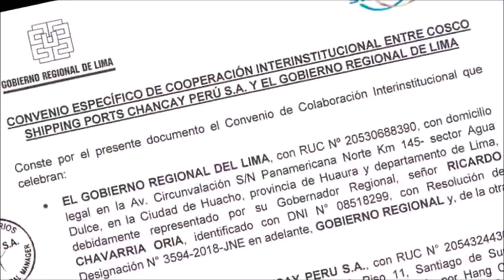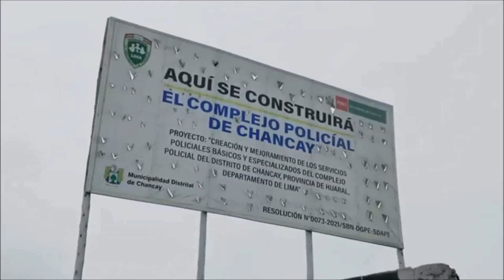EL MEGA PUERTO DE CHANCAY, El primer centro logístico del Pacífico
EL MEGA PUERTO DE CHANCAY
Puerto Multipropósito de Chancay impulsará la economía y su construcción generará 7500 empleos directos e indirectos
Este megapuerto convertirá al Perú en el primer centro logístico del Pacífico sudamericano. El movimiento de tierras para la construcción del terminal tiene un avance del 61.19%.        La construcción del nuevo Terminal Portuario Multipropósito de Chancay permitirá que el Perú se convierta en una potencia a nivel comercial, debido a que será el primer centro logístico del Pacífico sudamericano. Los trabajos avanzan a buen ritmo y el movimiento de tierras para la edificación tiene un adelanto del 61.19%. Actualmente, se está perforando un túnel, que tiene una longitud de 1.8 kilómetros.